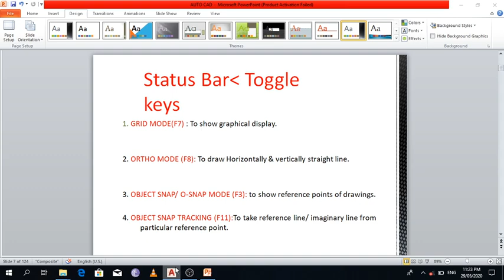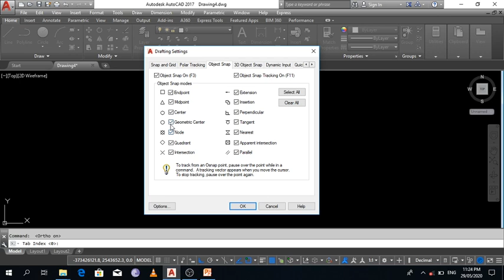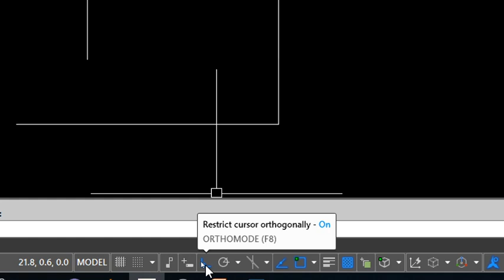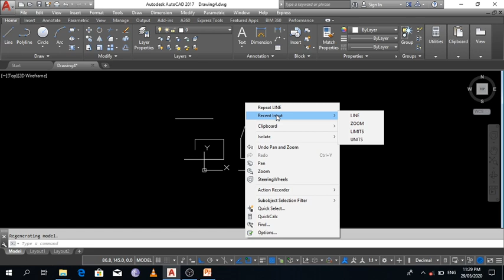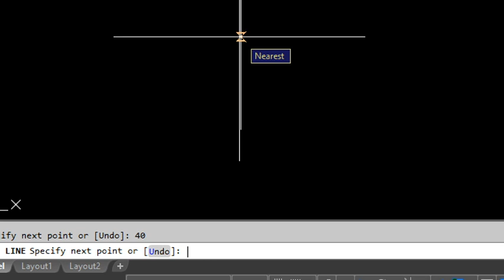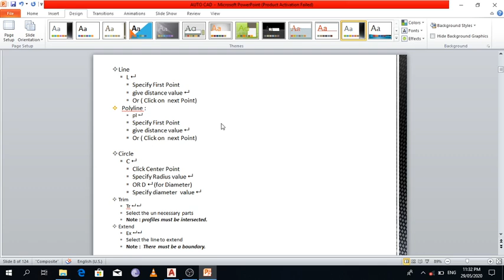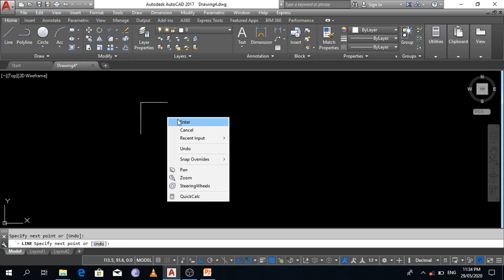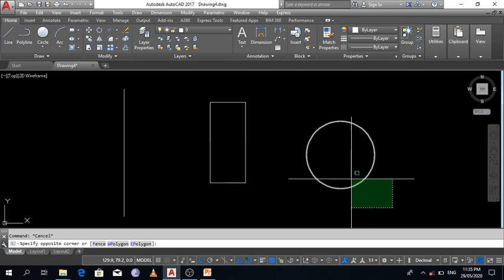AutoCAD basic Tutorial for beginners lecture 2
In this lecture topic cover line, polyline, selection method,Pan tool, Osnap setting step by step procedure make easy.

 Staadpro lecture

Hello Guys My Name is Deepak Pradhan
With The help of this Channel I will Provide you the 2D & 3D Layout & Elevation Plans & CAD Tutorial Videos for free.